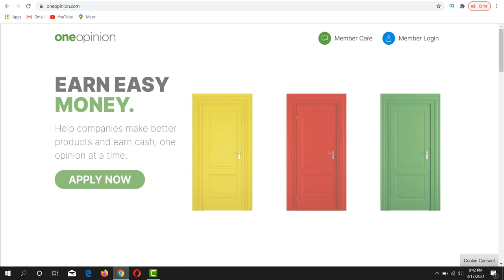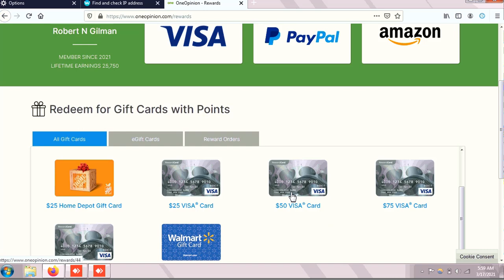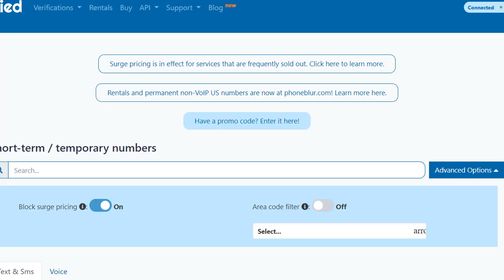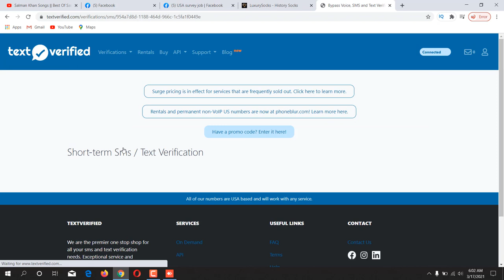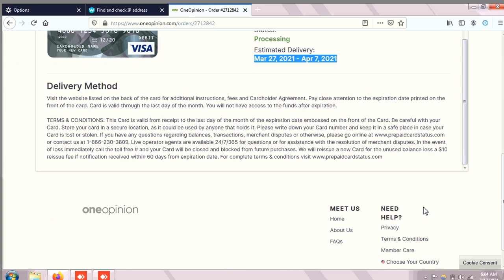How to withdraw from Oneopinion || Oneopinion survey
Featurepoints

GoBranded

swagbucks

inboxdollars